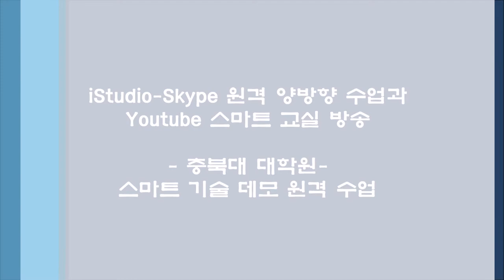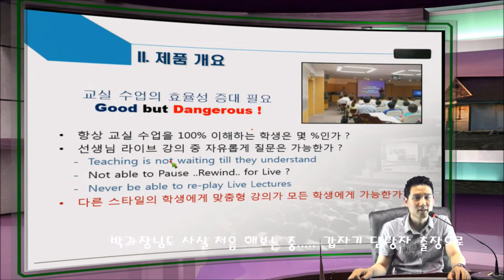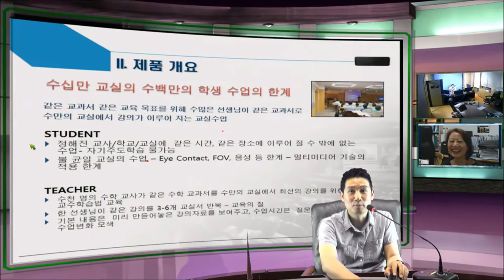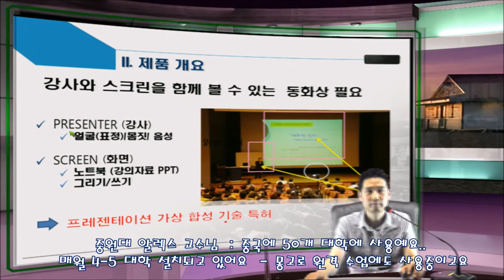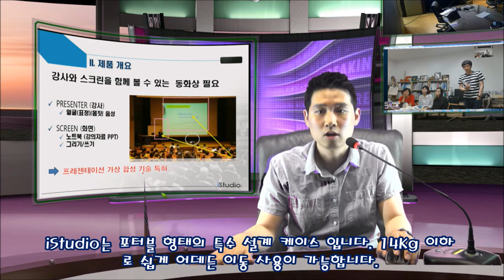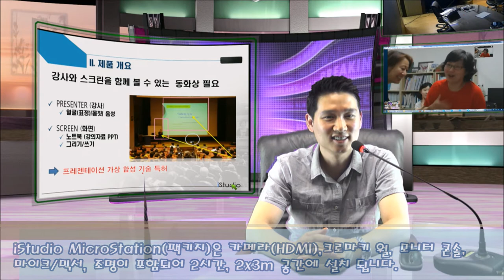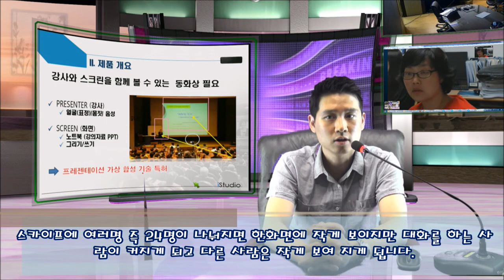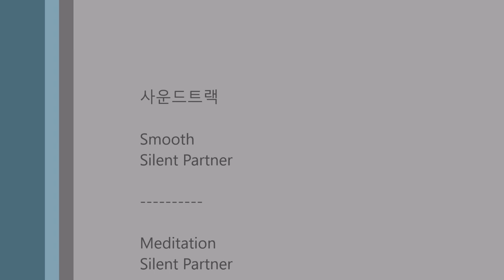iStudio 를 이용한 VR 원격 수업 - 다림 : 충북대 대학원 종강 시연 수업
iStudio를 이용한 원격 수업이 SKYPE를 이용하여 실시간으로 충북대 청주 와 서울 다림 제2회의실에서 이루어 졌다.  원격 교실서 듣는 수업이 실제 수업 이상의 강의가 되는 새로운 VR 수업,  교실서 강의 하는 것 보다 더 편하고 효과적으로 수업을 하는 새로운 강의 장치 iStudio를 이용하여 SKype연결을 여러명과 하면서 Youtube 동시 방송을 수행하였다.  iStudio의 다중 엔코딩 기능은 새로운 원격 수업의 패러다임을 만들고 있다.